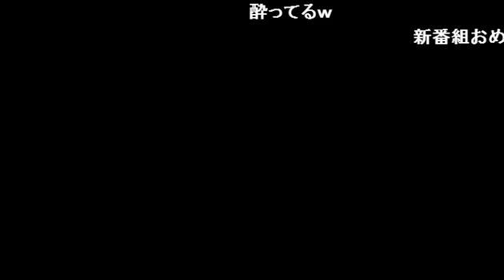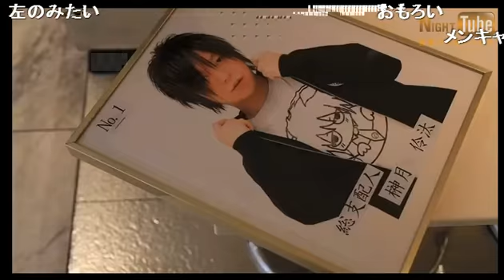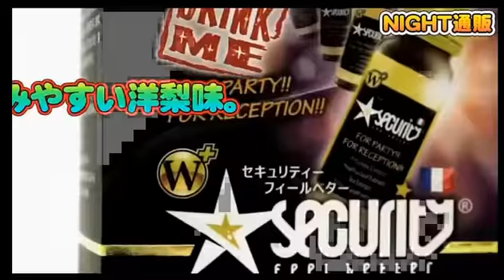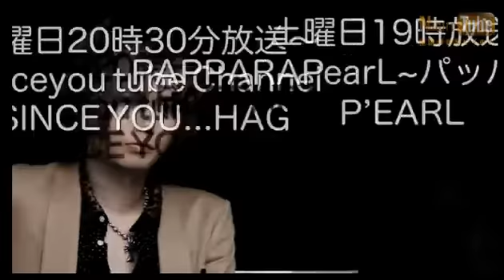代表の話を遮る最強のガヤNo.1ホスト登場!! 歌舞伎町 ホスト NEO PRIMERA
歌舞伎町 NEO PRIMERA【ネオプリの◯◯のハナシ】 (14/2/2)
《内容》
代表の話を遮る最強のガヤNo.1ホスト登場!!
《出演》
凛堂はる、美咲瑠衣斗、逢沢幸夜、美堂明希、英太

数々の実績を引っ提げて

【凛堂はる】と【美咲瑠衣斗】

が歌舞伎町の頂点を狙う☆二人が作り出す
最高のエンターテイメントは世の女性たちを魅了する事でしょう!!
貴女も是非体験してください☆

NEO PRIMERA
東京都新宿区歌舞伎町2-20-5ソフィア5ビル5F